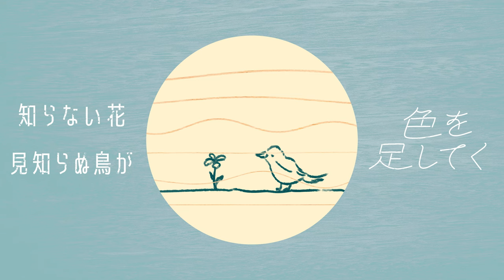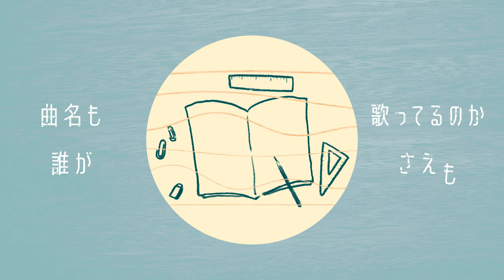大橋トリオ ＆ THE CHARM PARK / キャンディ (Lyric Video)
大橋トリオ & THE CHARM PARK
1st ALBUM「Trio & Charm」
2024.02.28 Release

[CD+DVD]
初回生産限定盤
品番：RZCB-87123/B
価格：¥5,500(本体価格)＋税

[CD+Blu-ray]
初回生産限定盤
品番：RZCB-87124/B

[CD only]
品番：RZCB-87125
価格：¥3,300(本体価格)＋税

‹収録内容›
[CD]
01. 16mm
02. The Yonder
03. キャンディ
04. Mr. Ghost
05. KAAMOS
06. Bridge Over Troubled Water
07. Dear Sunshine,
08. タイムマシーン
09. 青春のリグレット

[DVD / Blu-ray]
ohashiTrio & THE CHARM PARK LIVE TOUR 2023 Live at Billboard Live TOKYO 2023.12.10
01. in heavenly peace
02. My Shooting Star
03. The Boxer
04. 森ノクリスマス
05. Dear Sunshine,
06. long way home
07. カラタチの夢
08. Slow Down
09. Dearest Man

‹CDショップ先着特典›
ポストカード

キャンディ Lyric Video
[MUSIC]
Words by Kazunori Ichikawa　Music by Yoshinori Ohashi

A.Guitar: ohashiTrio & THE CHARM PARK
Percussion: ohashiTrio

Recorded by ohashiTrio & THE CHARM PARK at Trio’s Homework studio, THE CHARM PARK's Studio Homer
aLIVE Recording Studio
Mixed by Yu Sasaki at STUDIO Dede
Mastered by Hiroaki Sato (molmol)

[MOVIE]
Director : Sato Nagi (UPAN inc.)

★TV info.

【MC】リリー・フランキー 上白石萌歌 【語り】堂本光一
※本放送(NHK BS)は、これまでの103チャンネルから移行し、BS101チャンネルでご覧頂けます。

ユーミン・ナイト！2024 【第1夜】 ~80年代とユーミン名曲~
【カバーズゲスト】大橋トリオ & THE CHARM PARK、 Rei
【スペシャルゲスト】麻生久美子、夏帆 (50音順)
本放送予定：3月3日(日) 22:50~23:19 NHKBS ※101チャンネル
アンコール放送予定：3月8日(金)24:45~ NHK総合

【曲目】
♪「青春のリグレット」 (松任谷由実/1985) 詞・曲:松任谷由実
♪「The Yonder」 (大橋トリオ & THE CHARM PARK/2024)  詞・曲：THE CHARM PARK

ユーミン・ナイト！2024 【第2夜】 ~90年代とユーミン名曲~
【カバーズゲスト】大橋トリオ & THE CHARM PARK、 Rei w/亀田誠治
【スペシャルゲスト】麻生久美子、夏帆 【インタビュー出演】 宮﨑あおい
本放送予定：3月10日(日) 22:50~23:19 NHKBS ※101チャンネル
アンコール放送予定：3月15日(金)24:45~ NHK総合

【曲目】
Rei×亀田誠治スペシャルセッション
♪「輪舞曲(ロンド)」 (松任谷由実/1995) 詞・曲:松任谷由実
Rei
♪「Lonely Dance Club」 (Rei/2020) 詞・曲:Rei

★Event info.

J-WAVE TOKYO GUITAR JAMBOREE 2024 supported by 奥村組
※大橋トリオ ＆ THE CHARM PARKの出演は、3月2日(土)16:00となります。
会場：両国国技館（東京都墨田区横網1-3-28）
主催：J-WAVE
企画・制作：J-WAVE、J-WAVE MUSIC、DISK GARAGE
特別協賛：奥村組

★Official info.